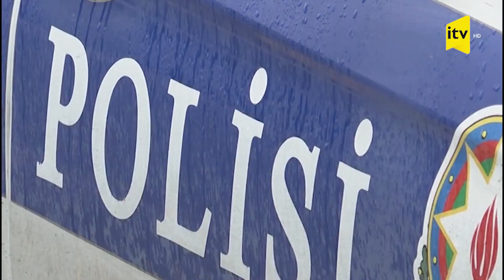DYP-dən rayondan qayıdan sürücülərə tövsiyələr